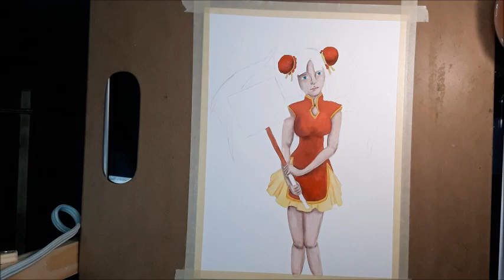Speed Painting Corona Chan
Someone requested some Corona-Chan Art! I might do some more~!

I hope you all stay safe and keep your mood up during this crazy time.